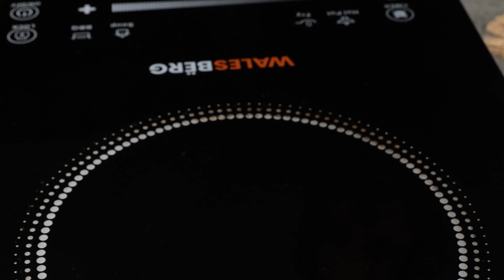Irish secret recipe🚀Simple and effective recipe🚀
🌿 Unveil the secrets of a potent concoction designed to boost men's health with our latest video recipe, "Elixir for Vitality." Join us on a journey through the incredible benefits of ginger, black pepper, nutmeg, turmeric, and milk, as we blend these powerhouse ingredients into a delicious and nourishing elixir.

🌶️ Ginger's Zest:
Discover how ginger, with its anti-inflammatory and antioxidant properties, stimulates blood circulation and supports digestion. This spicy root has been renowned for centuries for its potential to enhance vitality and promote overall well-being.

⚫ Black Pepper's Kick:
Uncover the surprising health benefits of black pepper, as we explore its role in improving nutrient absorption and promoting a healthy metabolism. Learn how this common spice adds a flavorful punch while contributing to a holistic approach to men's health.

🌰 Nutmeg's Warmth:
Delve into the comforting warmth of nutmeg and its unique compounds that are believed to support cognitive function. Explore how this spice, with its rich aroma, complements the elixir while providing additional health benefits.

🌼 Turmeric's Golden Glow:
Witness the golden magic of turmeric, a spice celebrated for its powerful anti-inflammatory and antioxidant properties. Learn how it may contribute to joint health and overall immune support, making it a valuable addition to any wellness routine.

🥛 Milk's Nourishment:
Experience the creamy richness of milk as the base of our elixir, providing essential nutrients like calcium and vitamin D. Understand how milk complements the spices, creating a balanced and delicious blend that caters to both taste buds and nutritional needs.

🌟 Elevate your well-being with this carefully crafted elixir that combines ancient wisdom with modern understanding. Whether you're looking to enhance energy levels, support digestion, or simply savor a delightful drink, "Elixir for Vitality" is the perfect recipe for men seeking a holistic approach to health.

👨‍🍳 Gather your ingredients, hit play, and embark on a journey to unlock the benefits of these extraordinary spices in a single, delightful elixir designed for the well-being of the male body. Cheers to a healthier, more vibrant you! 🌿💪✨